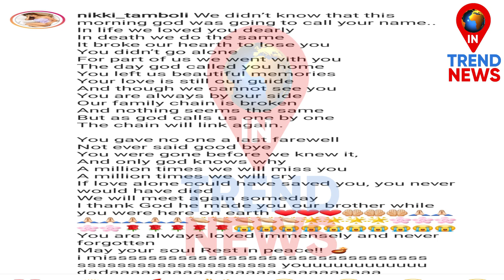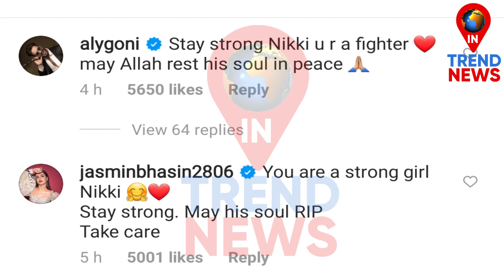Aly Goni-Jasmin Bhasin Reaction on Nikki Tamboli's Brother, Supports Her in this Tough Time